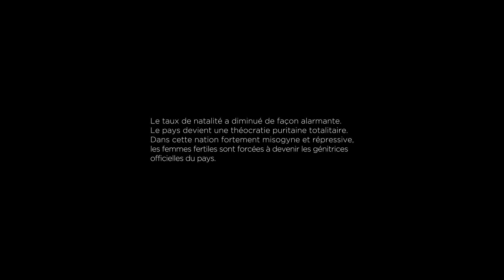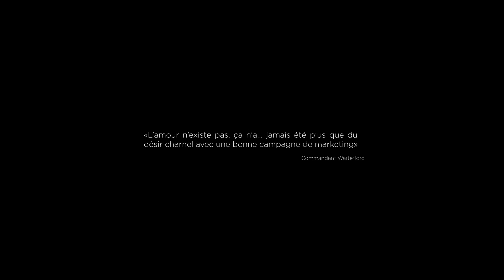Séries TV et transparence des genres : Handmaid’s Tale - Mathieu Mathourais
Les élèves en graphisme motion design de Gobelins, l’école de l’image ont été interrogés par Ariane Hudelet pour réfléchir à la façon dont la question du genre est traitée dans les séries qu’ils regardent.
Cette réflexion s’inscrivait dans le cadre d’un séminaire organisé au Jeu de Paume : “Les femmes, les hommes et les autres : séries télévisées et transparence des genres ?”
Les étudiants se sont inspirés de sept séries : Buffy contre les vampires, Dr Who, Game of Thrones, Mad Men, Orange is the new black, Sense 8 et The Handmaid’s Tale pour construire et écrire un scénario, qu'ils ont par la suite mis en image.
Le resultat : 29 vidéos d’une minute, avec chacune leur univers : didactique, humoristique, poétique...

Réalisateur / Director : Mathieu Mathourais
GOBELINS, l'école de l'image 2018